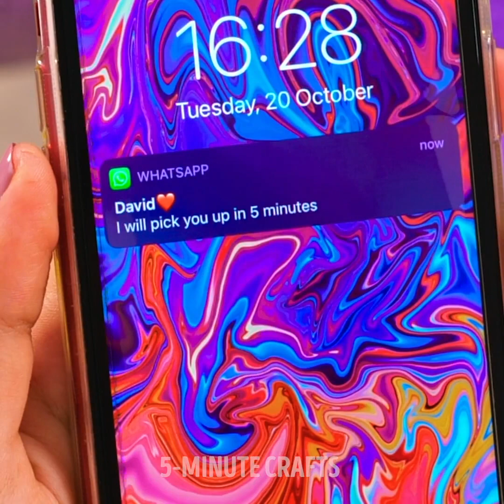LIFESAVING HACKS TO SAVE GIRLS IN TROUBLE 💄 👄 || Funny Girly Ideas By A PLUS SCHOOL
Timestamps:
1:38 Useful hack for lips makeup;
6:53 Make your lips bigger with this hack;
9:22 Crazy hack for perfect skin tone.